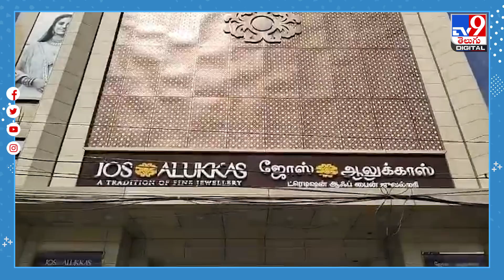తమిళనాడులో 31 కేజీల బంగారం చోరీ - TV9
తమిళనాడులోని బంగారు దుకాణాల్లో వరుసచోరీలు కలకలం రేపాయి. టీ నగర్‌లోని బంగారు ఆభరణాలు తయారు చేసేదుకాణంలో చొరబడిన దొంగలు ఏకంగ ఆరున్నర కేజీల బంగారాన్ని ఎత్తుకెళ్లారు. ఇటు కోయంబత్తూరులోని  గాంధీపురంలో ఉన్నజోస్ అలుక్కాస్ బంగారు దకాణంలో భారీ చోరీ జరిగింది.